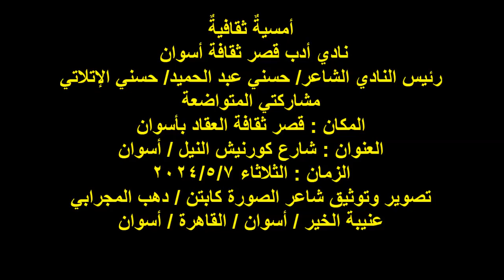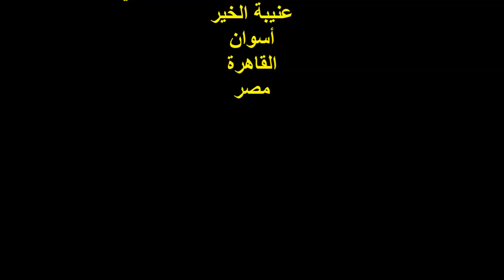ندوة نادي أدب قصر ثقافة أسوان/مشاركتي المتواضعة/الثلاثاء 7/5/2024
أمسيةٌ ثقافيةٌ
 نادي أدب قصر ثقافة أسوان
رئيس النادي الشاعر/ حسني عبد الحميد/ حسني الإتلاتي
مشاركتي المتواضعة
المكان : قصر ثقافة العقاد بأسوان
العنوان : شارع كورنيش النيل / أسوان
الزمان : الثلاثاء 2024/5/7
عنيبة الخير / أسوان / القاهرة / أسوان